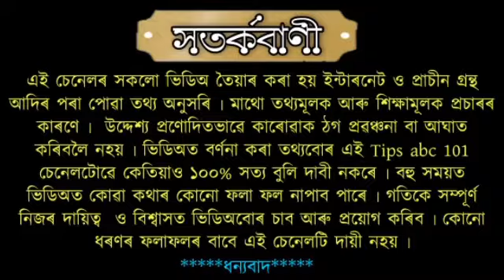মঙ্গলবাৰে এই ঠাইত প্ৰদীপ জ্বলালে পূৰ্ণ হৈ উঠে শীঘ্ৰেই কামনা ৷